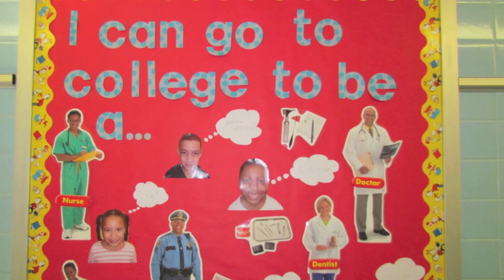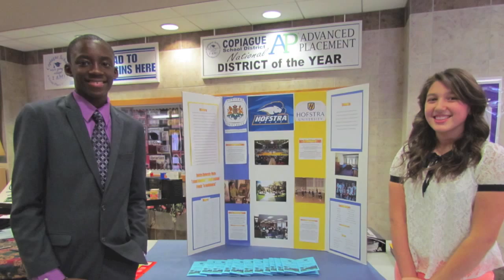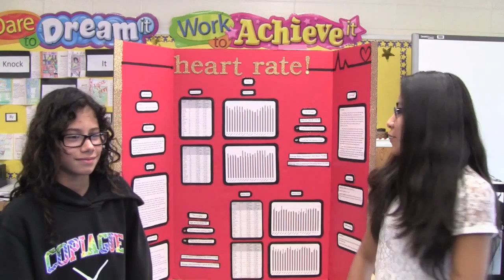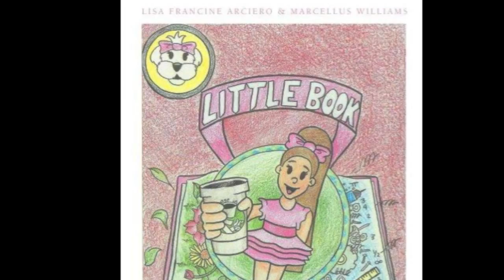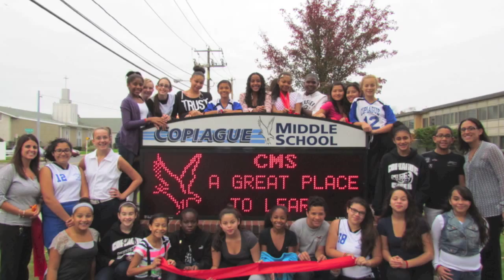Copiague - In Our Students' Own Words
Copiague students speak about their experiences in school and what their education means to them.